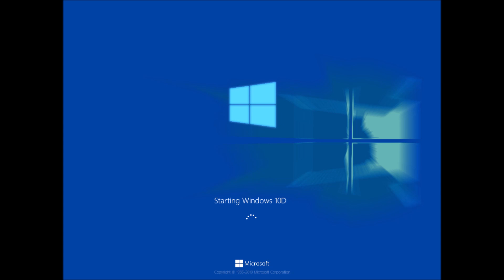Windows Never Released 1 Sneak Peek - OmegionYT [REUPLOAD]